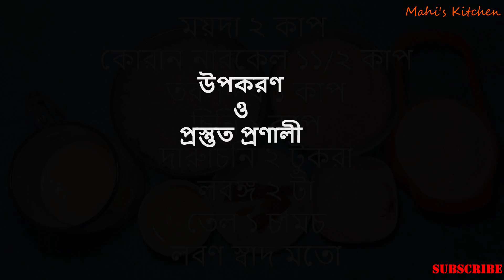সূূর্যমুখী পিঠা || সহজ রেসিপিতে একটা মজাদার পিঠা সূর্য্যমুখী পিঠা || Sunflower Pitha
শীতের পিঠা আয়োজনে আজকের রেসিপি সূর্য্য মুখি পিঠা। এই পিঠাটা দেখতে অনেকটা সূর্য্য মুখি ফুলের মত তাই এটার নাম সূর্য্যমুখী পিঠা|
উপকরণ:
ময়দা ২ কাপ
কোরান নারকেল ১১/২ কাপ
তরল দুধ ১ কাপ
তেল ১ চামচ
লবণ স্বাদ মতো

প্রস্তুত প্রণালী:
ফ্র্রাইং প্যানে ১/৪ কাপ পানি দিয়ে মিডিয়াম আঁচে চিনি গলিয়ে এলাচি (ছেঁচে নিতে হবে) ও দারুচিনি দিয়ে নেড়ে এরমধ্যে কোরান নারকেল দিয়ে নেড়ে পিঠার পুর তৈরী করে, ঠান্ডা করে নিতে হবে।পুর বেশী শক্ত বা বেশী নরম করা যাবে না।
চুলায় হাড়ি দিয়ে এতে ০১ কাপ তরল দুধ ও ১/২ কাপ পানি এবং ১/৪ চা চামচ লবণ দিয়ে মিডিয়াম আঁচে জ্বাল করতে হবে,যখন বলগ আসবে তখন এর মধ্যে ০১ টেবিল চামচ তেল দিয়ে, এবার এতে ময়দা দিয়ে দিয়ে ভালোভাবে মিশাতে হবে। এরপর হালকা গরম অবস’ায় ময়দা মেখে ডো তৈরী করতে হবে, এবার ডোটিকে পিরিতে বেলে,  ছোট গোল গোল প্যারা করে নিতে হবে। এবার প্যারা গুলো বেলন দিয়ে বেলে রুটি বানিয়ে এর উপর সামান্য নারকেলের পুর দিয়ে প্রথমে পাশ থেকে ভাঁজ দিয়ে, চারপাশ থেকে ভাঁজ দিয়ে আঙ্গুলে পানি লাগিয়ে পিঠার মাঝে হালকা চাপ দিয়ে বাদামের একটি কোষ দিয়ে চেপে আটকে নিতে হবে। সব পিঠা গুলো বানাতে হবে। যাদের রুটি বানাতে সমস্যা হয়, তারা এরকম একটি জগের মুখ দিয়ে কেটে এতে পুর ভরে ভাঁজ দিয়ে পিঠা তৈরী করতে পারেন। পিঠা গুলো ডুব তেলে ভাঁজতে হবে, এজন্য প্রথমে ননষ্টিক কড়াইতে তেল নিয়ে গরম করে পিঠা গুলো একটি একটি করে তেলে মধ্যে দিতে হবে, এসময় চুলার জ্বাল মিডিয়াম রাখতে হবে। পিঠার একপাশ ভাঁজা হলে পিঠা উল্টে দিতে হবে। পিঠা এরকম বাদামী রংয়ের করে ভেজে তুলে নিতে হবে।